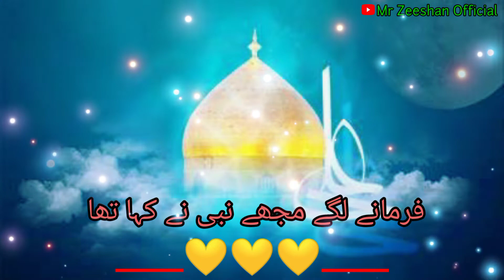New Islamic Status WhatsApp|| Urdu status Whatsapp ❤️❤️🌹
Assalamualaikum

'''''''''''''''''''My friends sport me please.

Islamic status what's New status Whatsapp New islamic status Urdu status Whatsapp New Urdu status Whatsapp ❤️❤️❤️❤️

sport me guys 💯😍😊 me

Islamic Status WhatsApp status New status Whatsapp Ramadan Mubarak status Whatsapp New islamic status what's New status Whatsapp ❤️🌹❤️🌹